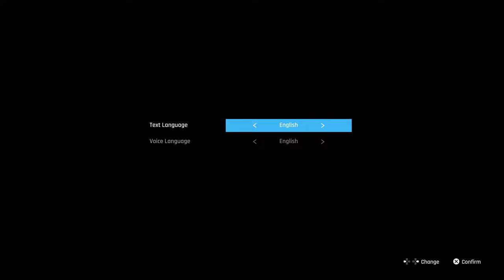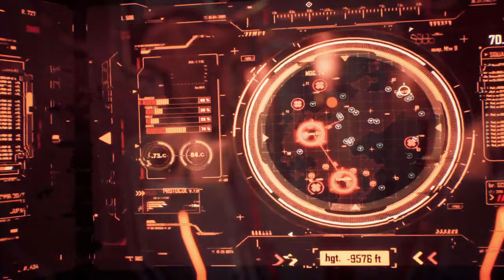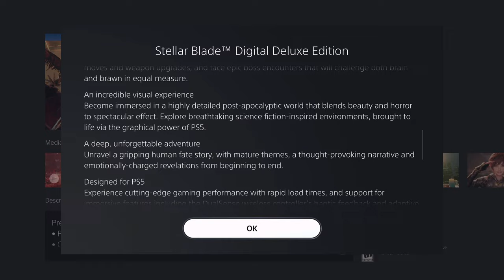ARE WE IN FOR A SURPRISE? Stellar Blade Demo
In today's stream, I playthrough the demo of Stellar Blade for the PlayStation 5 !